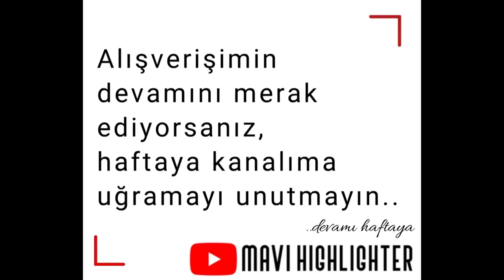Yves Rocher Alışverişim 👛💸 | Mavi Highlighter | Part 1